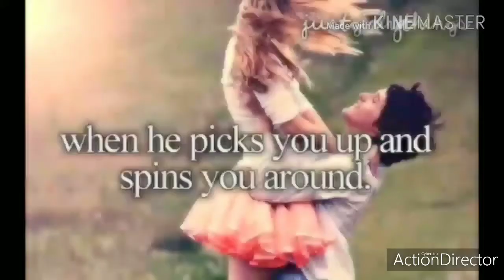dbz,dbs try not to laugh